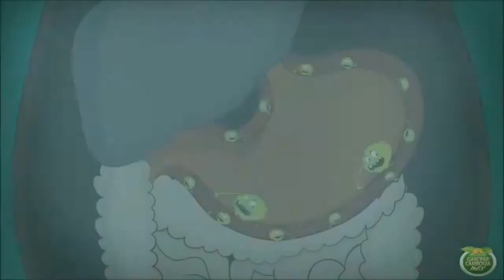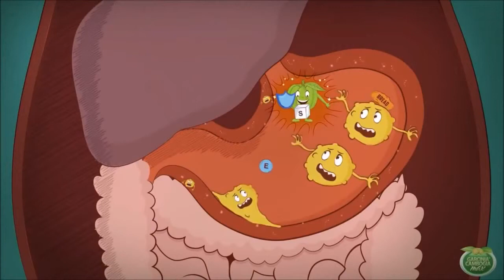Garcinia Cambogia Plus Review - Weight Loss Products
🎃 SUPPORT YOUR GOALS WITH GARCINIA CAMBOGIA PLUS!

Introduction:
Garcinia Cambogia is a pumpkin-shaped fruit that grows in the jungles of Southeast Asia and is rich in Hydroxycitric Acid (HCA). HCA works by acting against ‘ATP citrate lyase’, an enzyme that supports the storage of energy in the body as fat or cholesterol. As many people are interested in avoiding energy being stored as fat or cholesterol.